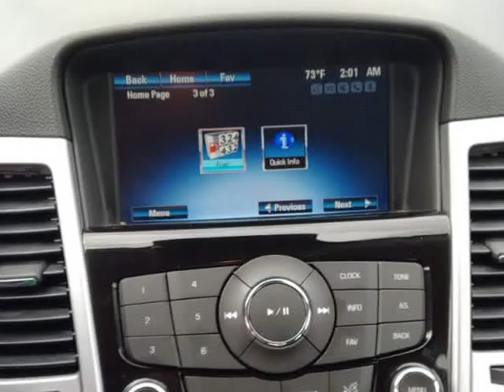2013 CHEVROLET CRUZE LT (Hobart, Indiana)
1171 West 37th Avenue
Hobart